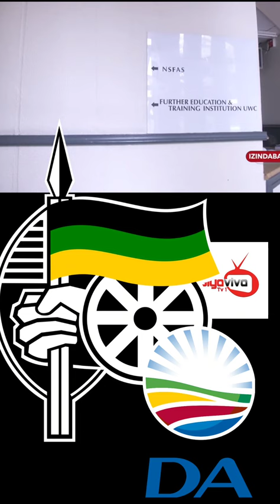Malema won’t set foot in Moses Mabhida Stadium – warns Ngizwe Mchunu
Mbalula will learn, Zuma must accept we’ve moved on: Mantash, "Julius Malema you not god but devil"?

UNgizwe Mchunu ngenkulumo eqondengqo kumongameli we EFF umnomzane Julius Malema , kanti i DA IMUHLELI EMAHLOMBE ungqongqose wezemfundo umnomzane Nzimande

lezindaba nezinye zixhaswe Isangoma ugogo uMakhosi Dulela wase KZN otholakala kule number 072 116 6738 muthinte akusize akabizu futhi uyalaphisisa usemdala uneqiniso